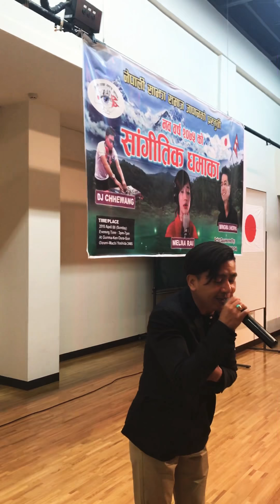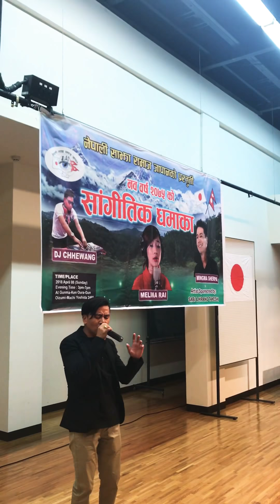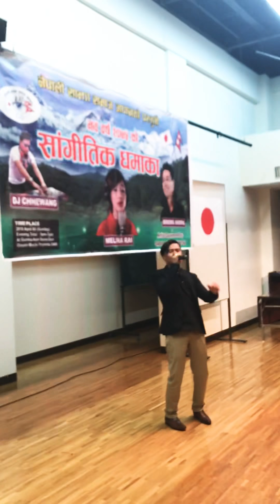Mingma Sherpa .. live concert in gunma japan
Suvakamana song ...